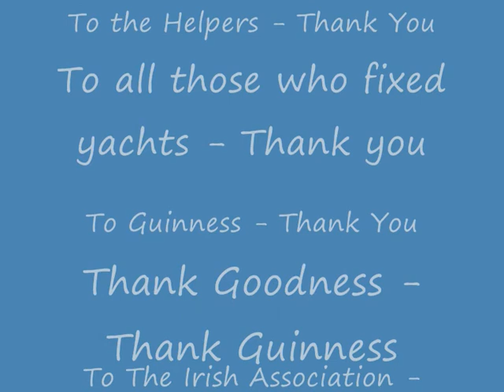Land Sailing European Championships St Peter Ording 2009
Standart Class - - Race, Crash, Bang, Fun, Guinness and Repairs for Team Ireland  !